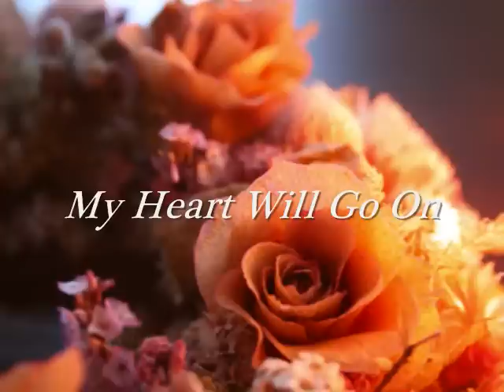My Heart Will Go On --Harmonica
クロマチックハーモニカで映画タイタニックの"My Heart Will Go On"を演奏しました♪
聴いて下さい♪
使用楽器：HOHNER Super64X